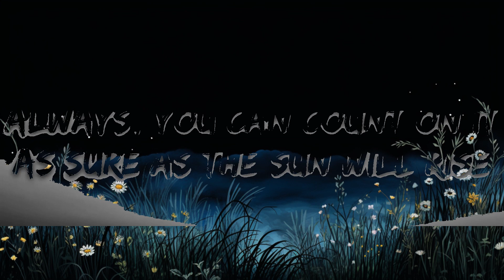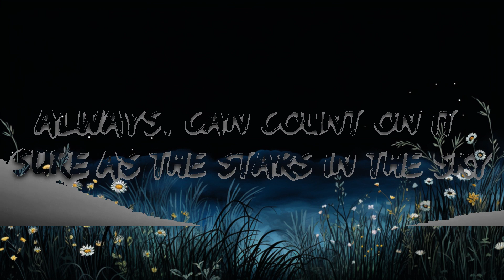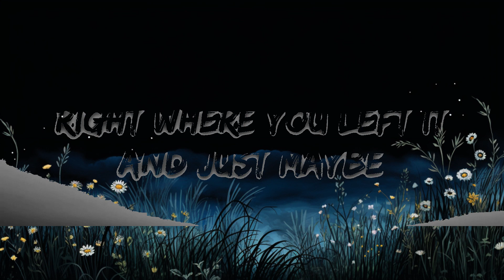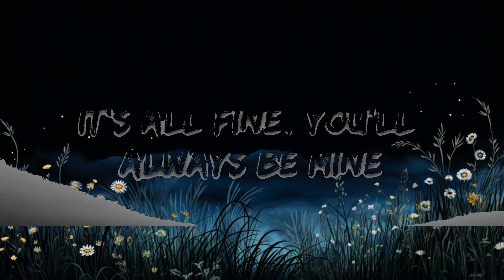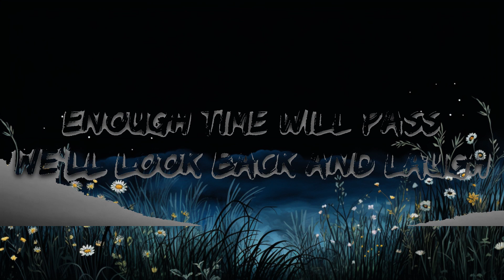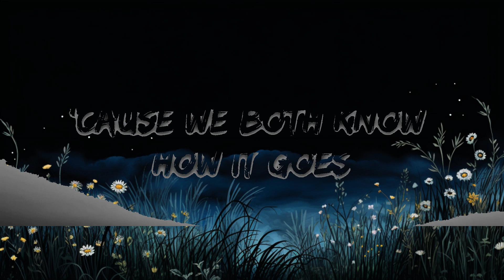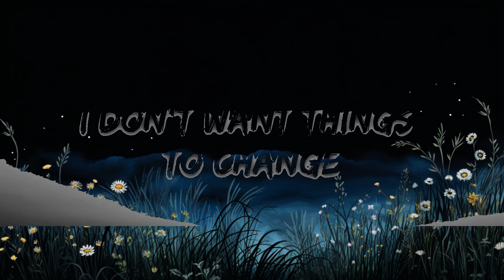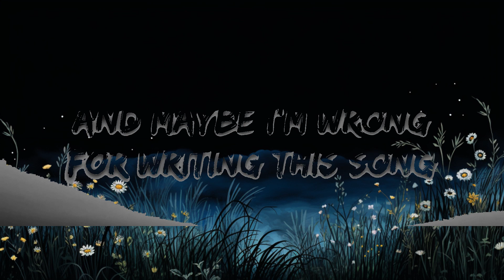Daniel Caesar - Always (Lyrics) | 25mins of Best Vibe Music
🎤 Lyrics: Daniel Caesar - Always

[Verse 1]
Baby, baby

[Chorus]
I'm always-ways-ways
Always-ways-ways
I'm always-ways-ways

[Verse 2]
And I still remember the fussin', thе fightin', the fuckin', the lyin'
It's all fine, you'll always bе mine

[Chorus]
I'm always-ways-ways
Always-ways-ways
I'm always-ways-ways

[Outro]
Always, you can count on it as sure as the sun will rise
Always, my yêu for you ain't goin' nowhere